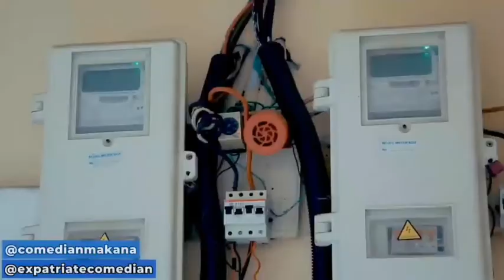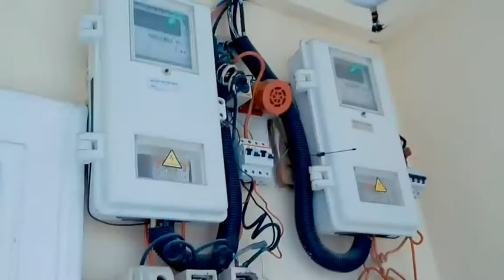THE ELECTRICAL DOCTOR | MAKANA AND EXPATRAITE TV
Over professional electrician